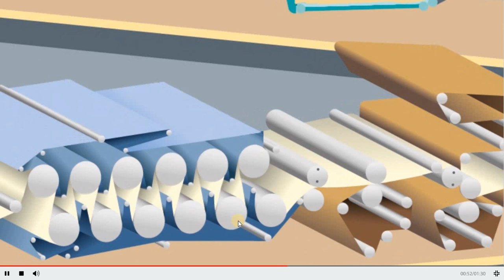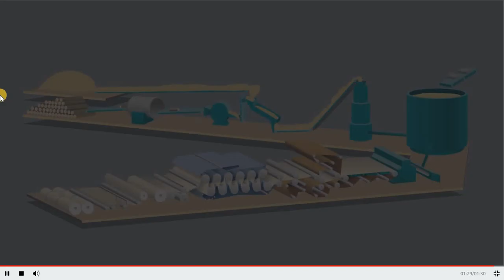Proizvodnja papira 01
Proizvodnja papira - Tehnika i tehnologija 5. razred
Materijal za nastavu
OŠ "Vuk Karadžić", Loznica